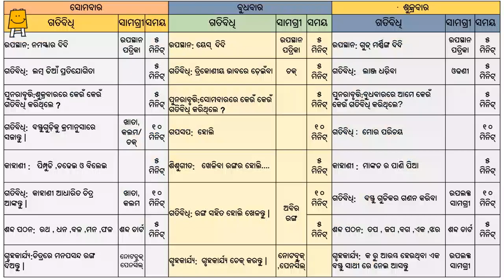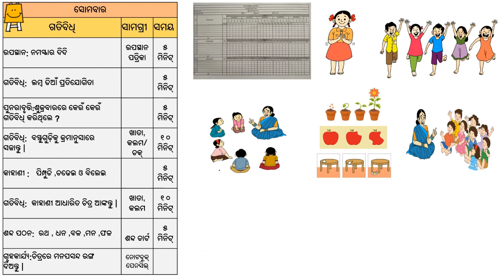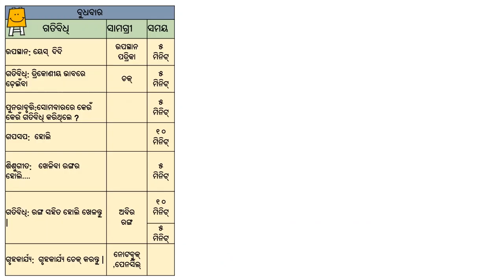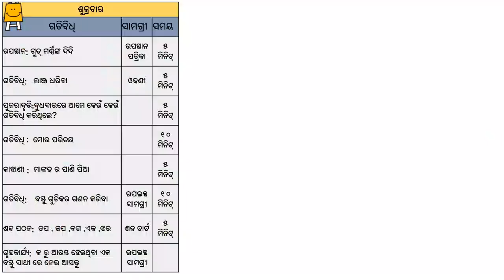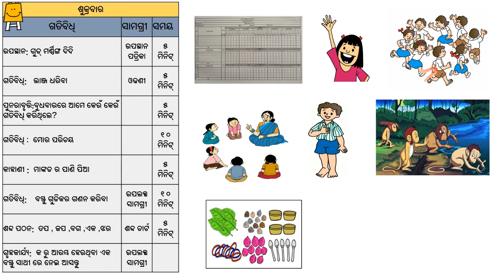Dhoom in Anganwadi - Week 27 (March) (Odia) I ଅଙ୍ଗନୱାଡିରେ ଧୁମ୍- ସପ୍ତାହ 27